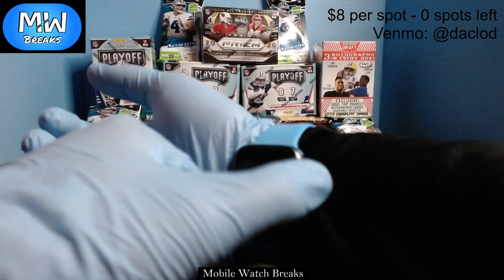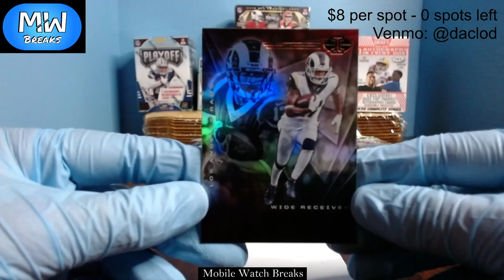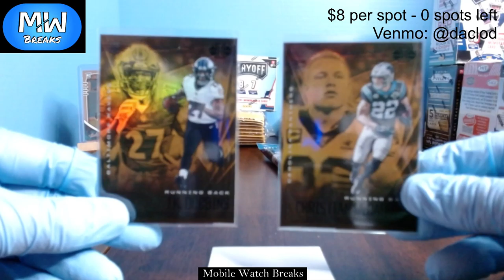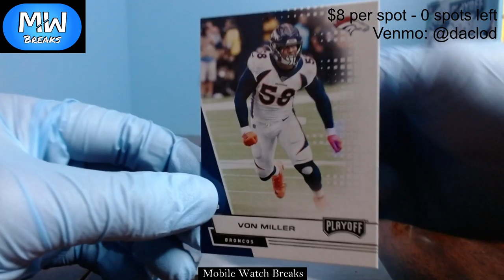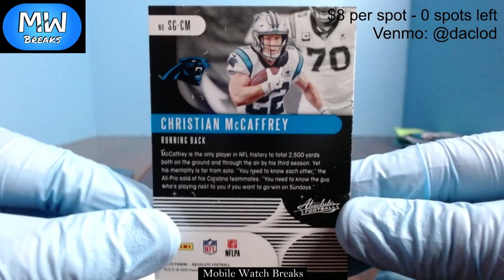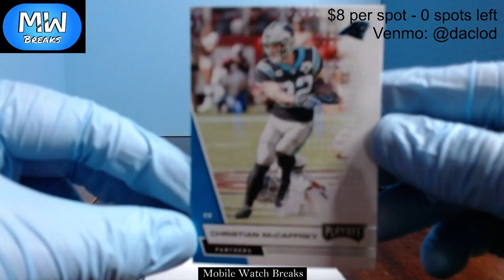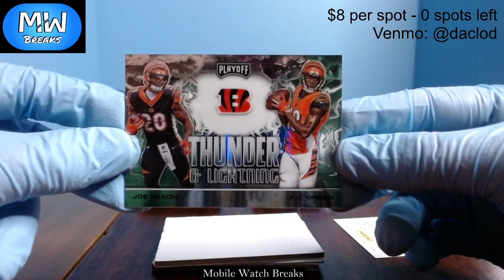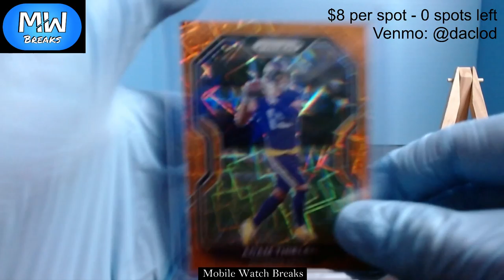MWB 2nd Preliminary Break - "First FAT Haul?"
Date of Break: Wednesday, January 6th, 2021

4 Absolute Cellos
4 Illusion Cellos
1 Premier Draft Box
3 Playoff Boxes
1 Prizm Blaster

Thank you for tuning in! Keep an eye out for future breaks!

All music prod. DVMN BOI